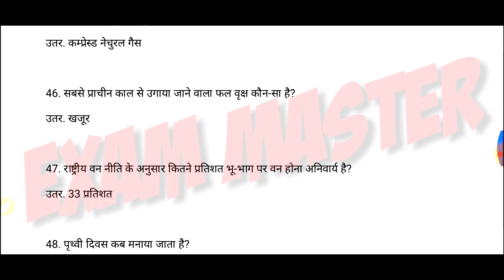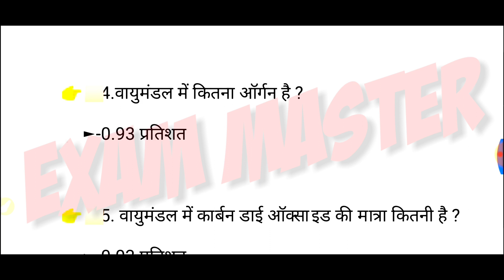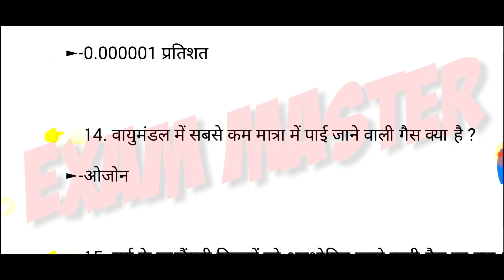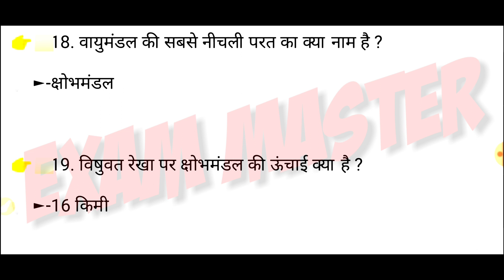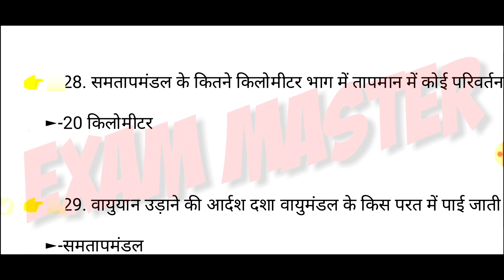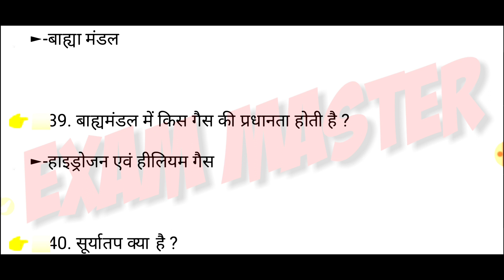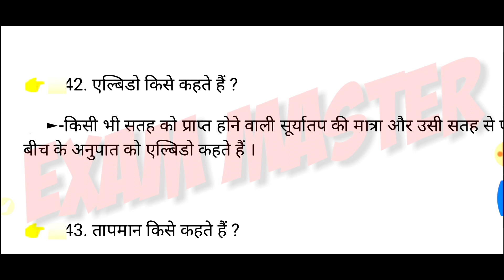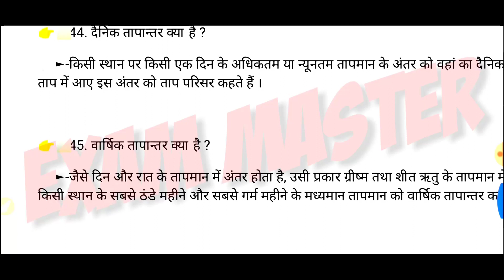Up Tet पर्यावरण के टॉप 50 प्रश्न | up tet evs notes |up tet evs paper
Up tet evs notes up tetv

Evs paper
Environment test exammaster parikshaguru SUPERTET UPTET bundelkhandimaster BEO CTET ctetnews stetnews stet ctetnews exammaster BY EXAM MASTER